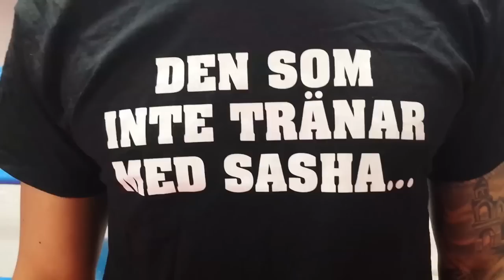Kampsportare feat. Jörgen Kruth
Alla vill träna med Sasha. Jörgen Kruth är en.

Den som inte tränar med Sasha... Tränar fel.